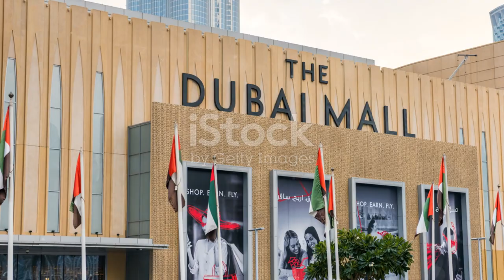🏙️🌴Dubai's Top 10 Unforgettable Experiences, Desert Dreams and Urban Wonders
In this video, we're exploring the top 10 must-visit places and activities in the dynamic city of Dubai! From towering skyscrapers to bustling souks, there's something for everyone in this vibrant city. Join us as we take you on a virtual tour of iconic landmarks like the Burj Khalifa, The Dubai Mall, Desert Safari, and more.
Whether you're a foodie, adventurer, or shopaholic, Dubai has something in store for you. Get ready to uncover the hidden gems and popular attractions that make Dubai a must-visit destination for travelers around the world.
Don't miss out on our recommendations to make the most of your Dubai experience! If you're planning a trip or just want to immerse yourself in the beauty of this city, this video is a must-watch.

00:00 Dawn at the Burj Khalifa
00:55 The Dubai Mall Experience
01:51 Jumeirah Beach Resonance
02:50 Dubai Museum - A Glimpse into the Past
03:54 The Palm Jumeirah - A Man-Made Marvel
04:53 Dubai Miracle Garden - A Floral Wonderland
05:46 A Desert Safari Adventure
06:51 The Dazzling Gold Souk
07:50 Dubai Marina - A Nighttime Spectacle
08:46 The Dubai Fountain - A Symphony of Water and Light
09:47 Recap and Farewell